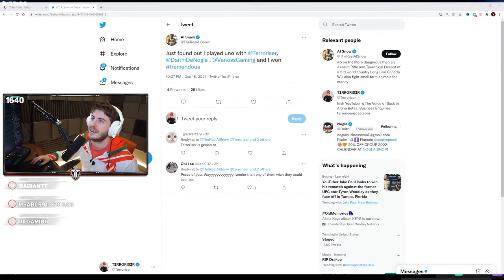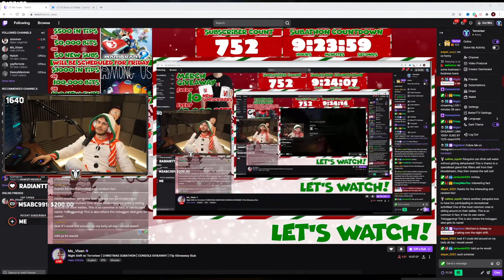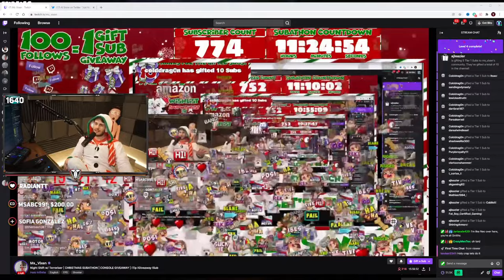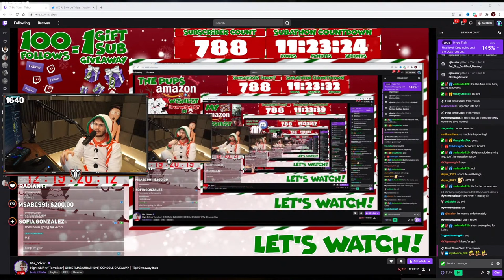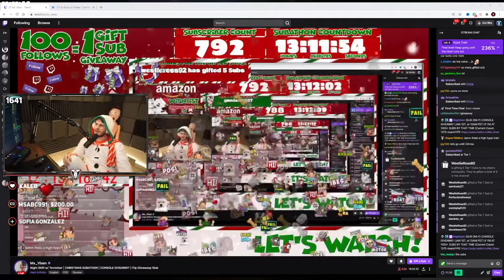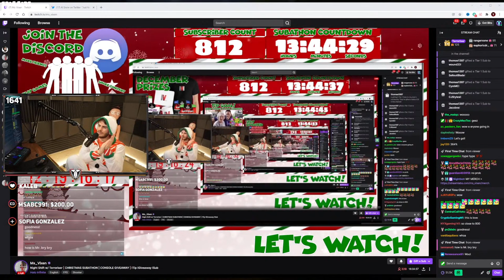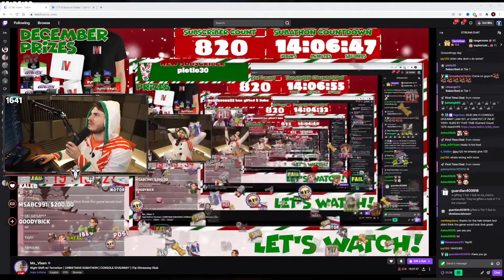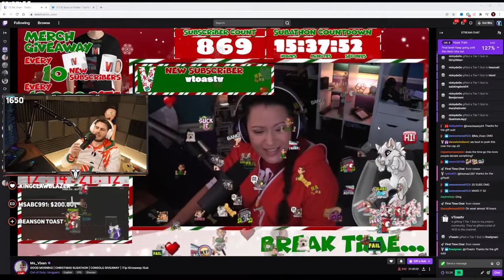HALO INFINITE BUT ITS HEROIC DIFFICULTY!